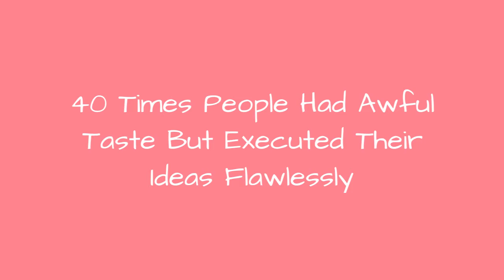40 Times People Had Awful Taste But Executed Their Ideas Flawlessly 😂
Surprisingly, there are quite a few displays of quality craftsmanship made in the least elegant, thoroughly bad design. Inspired by the subreddit Awful Taste But Great Execution, Bored Panda has collected a list of gaudy, tacky, overdone, and otherwise tasteless design fails yet done so well, you won't know whether to love or hate these funny things. From dog slippers made to look exactly (and I mean exactly) like the client's pet to a car with a full chrome bodywork, scroll down to check out the worst fails of aesthetics and upvote your faves!
0:00 - Intro
0:00:12 - But Why
0:00:21 - Dog Slippers Made To Look Exactly Like Your Dog
0:00:30 - His And Hers Wedding Cake
0:00:39 - Grasshopper-Shaped Locomotives Stacked On Top Of Each To Create A Diner In South Korean
0:00:48 - Pimped Out Level: Amish
0:00:57 - These Campbell's Tomato Soup Shoes I Received For Christmas Years Ago
0:01:06 - Conor McGregor's Suit Of \"F*ck You\"
0:01:15 - Brain Winter Hat
0:01:24 - This Titanic Blow Up Slide
0:01:33 - This Sweater
0:01:42 - This Cockroach Cappuccino
0:01:51 - Staff Kitchen
0:02:00 - When You Like Your Trunk So Much You Get A Second One
0:02:09 - Can You Dig It?
0:02:18 - For Fans Of Sea Sounds
0:02:27 - No, It's Not Too Much Chrome
0:02:36 - This Handbag
0:02:45 - Impressed By The Skill, Horrified By The Look
0:02:54 - \"I Need People To Think I'm A Bond Villain\"